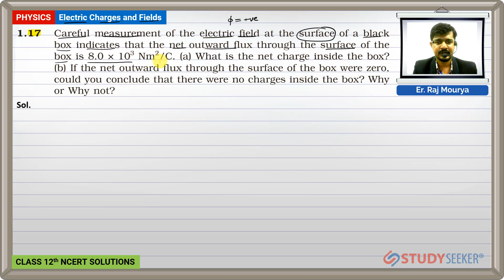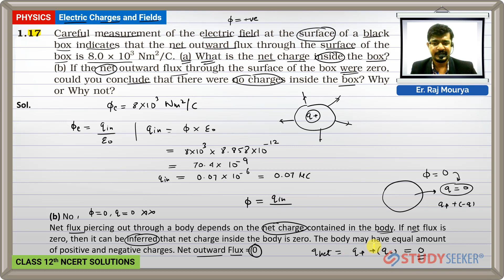Class 12 Physics | Chapter - 1 Ex 1.17 Electric Charges and Fields | NCERT Solutions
Content of this video:
17. Careful measurement of the electric field at the surface of a black box indicates that the net outward flux through the surface of the box is  8.0 x 10exp3
(a) What is the net charge inside the box?
(b) If the net outward flux through the surface of the box were zero, could you conclude that there were no charges inside the box? Why or Why not?